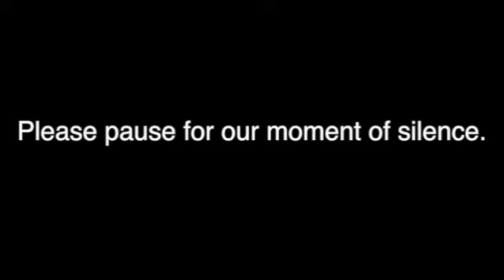Announcements Mon 12 7 20